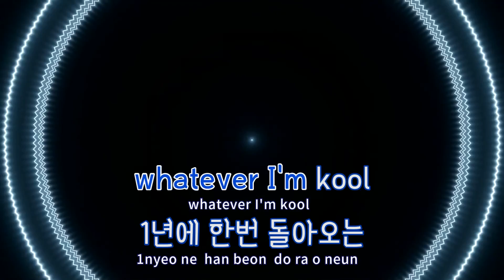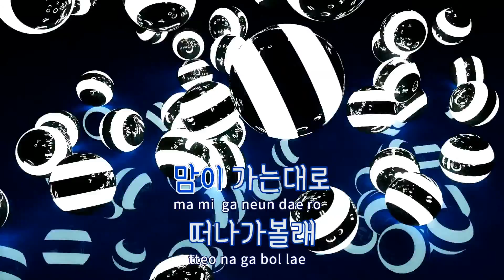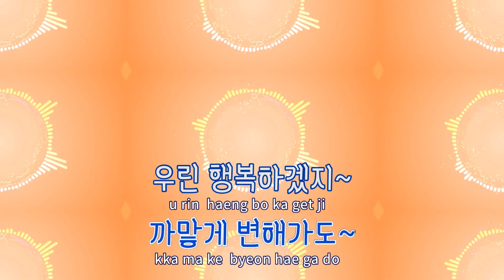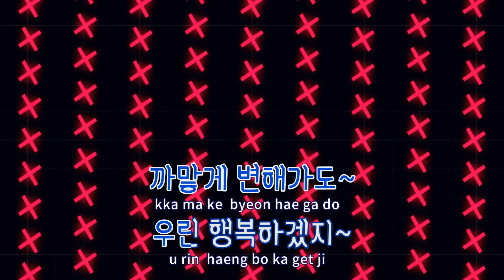[TJ노래방] 썸머시즌 - 프리스타일(Feat.이퀄리티,XOXO) / TJ Karaoke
썸머시즌  --  프리스타일(Feat.이퀄리티,XOXO)